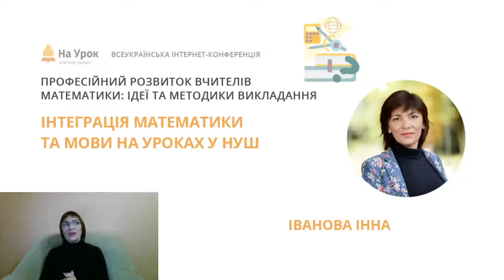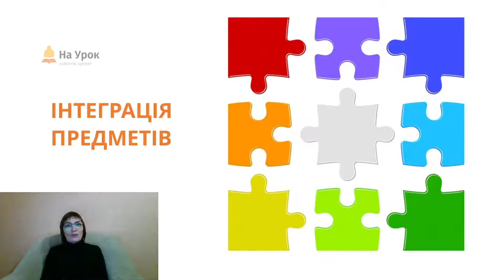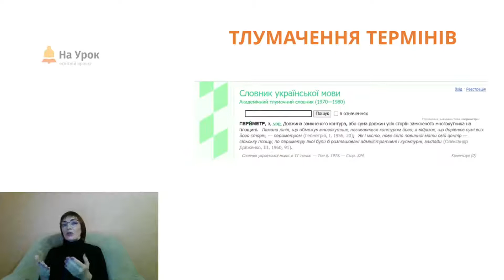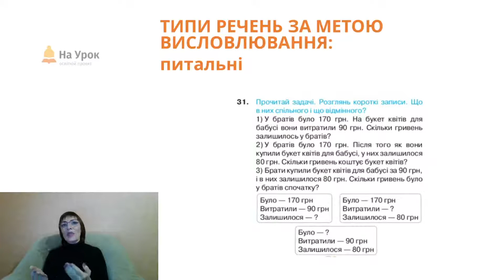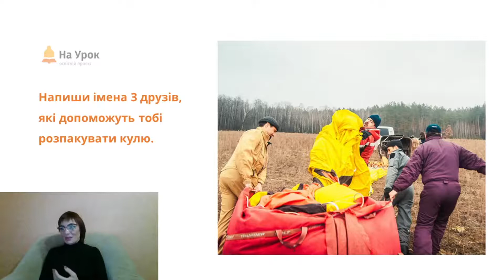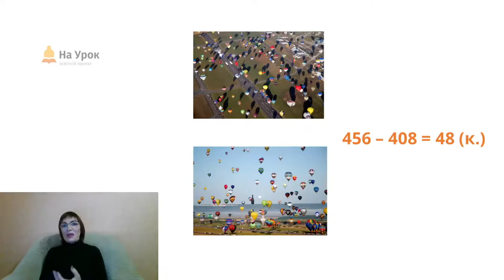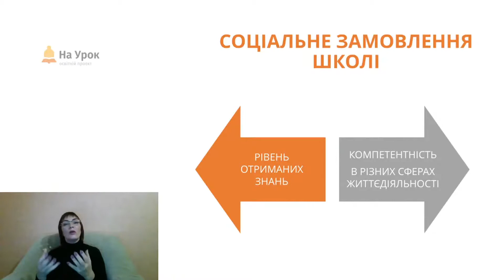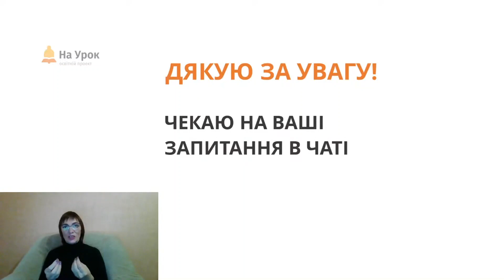Інна Іванова. Інтеграція математики та мови на уроках у НУШ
Мета цієї інтернет-конференції «На Урок» – створити для вчителів математики умови для вдосконалення власної професійної майстерності у мережі, надати якомога більше ідей, інструментів та практичних прийомів для ефективної взаємодії зі школярами.